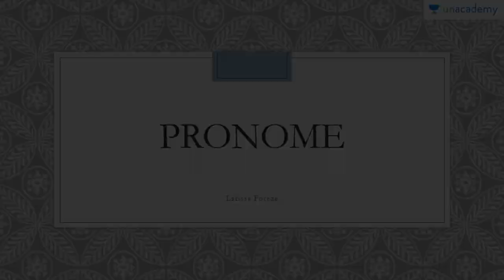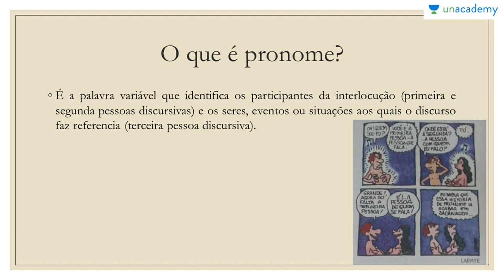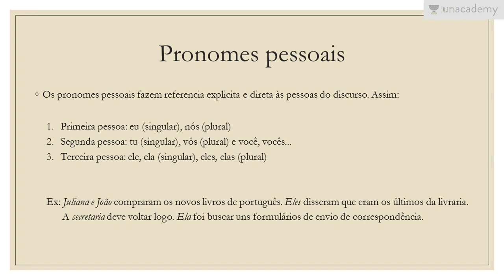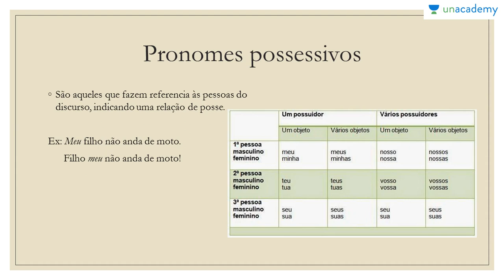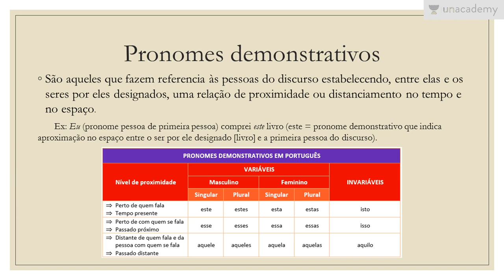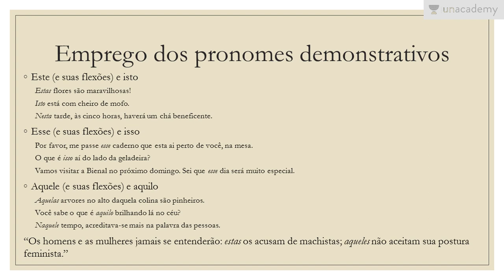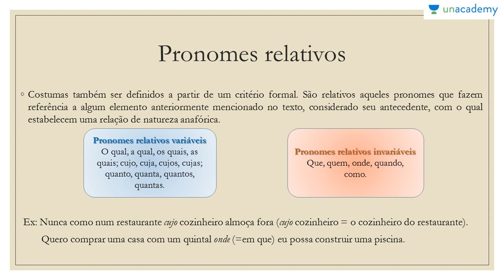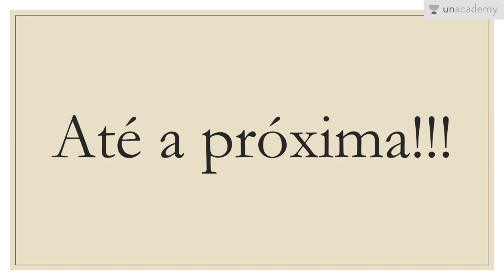Classes de palavras para o ENEM - Aula 4: Pronomes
Classes de palavras para o ENEM
Aula 4:  Pronomes
Larissa Foreze

Neste curso abordaremos as 10 classes de palavras.
Os varios tipos de pronomes
Classes de palavras para o ENEM concentra-se em Inglês gramática para o ENEM
Gramática estabelece as bases para uma comunicação eficaz.
As habilidades de gramática são úteis em todos os aspectos da vida, desde a educação até a liderança, a vida social e as oportunidades de emprego. Eles são igualmente importantes em casa onde as crianças aprendem seus padrões gramaticais de seus pais e familiares. Isso coloca a próxima geração em desvantagem imediata se estiver aprendendo de forma incorreta. Na gramática inglesa, uma classe de palavras é um conjunto de palavras que exibem as mesmas propriedades formais, especialmente suas inflexões e distribuição.
O termo palavra classe é semelhante ao termo mais tradicional do discurso.
Larissa, aqui na Unacademy vai te ajudar com isso. Ela estará ensinando interjeições e advérbios de forma inovadora para que você possa falar de maneira confiante.
Nesta lição você estará aprendendo:
-Pronome
-pronomes substantivos e pronomes adjetivos
-pronomes pessoais
-pronomes de tratamento
-pronomes demonstrativos
-emprego dos pronomes demonstrativos
-pronomes indefinidos
-pronomes relativos
-pronomes interrogativos

Próxima lição: Classes de palavras para o ENEM - Aula 5: Artigo

Ajude seus amigos a encontrar seu material de estudo de Inglês para o ENEM 2017 e também ficarem preparados!